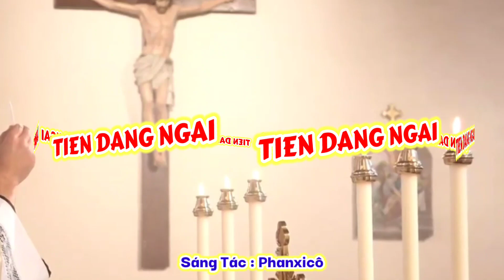(VN) Tiến Dâng Ngài (này hương hoa cuộc sống...) - Phanxicô